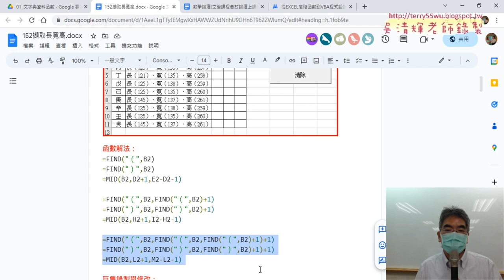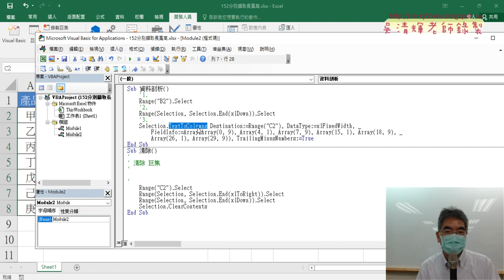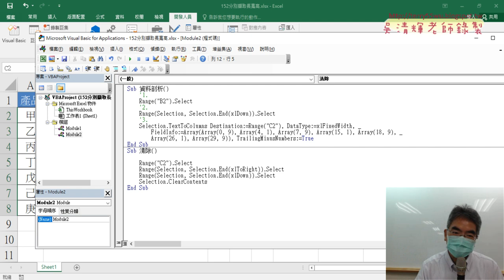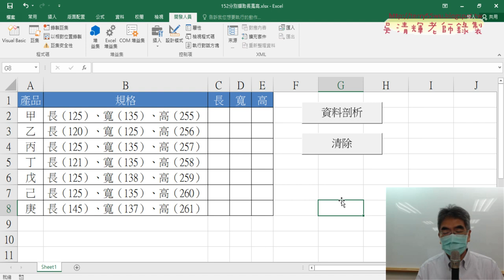03 錄製資料剖析與清除巨集與註解程式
上課內容：
01_重點複習與巨集註解與VBA程式
02_練習152分別擷取長寬高用資料剖析
03_錄製資料剖析與清除巨集與註解程式
04_註解與關閉訊息提示說明
05_下載政府開放資料與統計結果
06_繪製歷年竊盜折線圖
07_繪製各區比例圖說明
08_用FIND與IFERROR與MID函數取得路街道

上課用書：
Excel VBA一點都不難：一鍵搞定所有報表
作者： Excel Home
出版社：博碩
出版日期：2013/06/26
定價：380元

吳老師  112/7/29